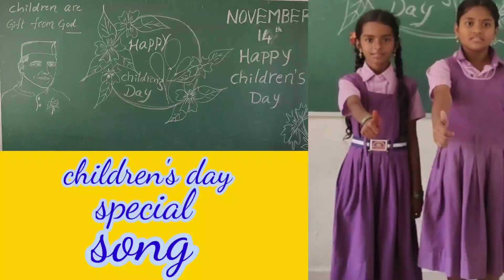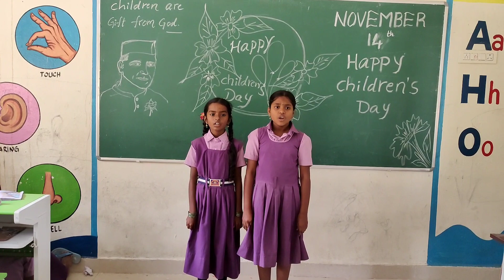children's day song#children's day special song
children's day song#children'sday special song
this song is related to children'sday